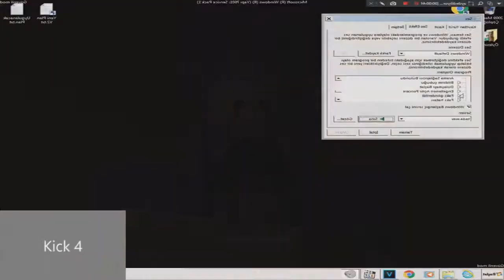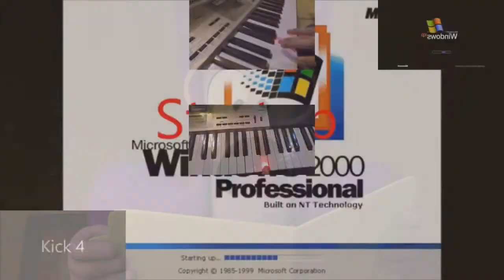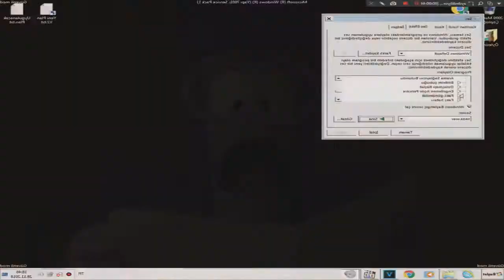[Reupload] (Christmas Special 2018) My 2018 Creations have a Sparta Dreamleste V2 Remix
Reupload By UltraChaos / ウルトラカオス On December 23, 2018 Yep! Christmas is almost here! And you know what that means? A Christmas 2018 Special Sparta Remix!

Sources - Respectful Owners
Base - TheMachineSpartan